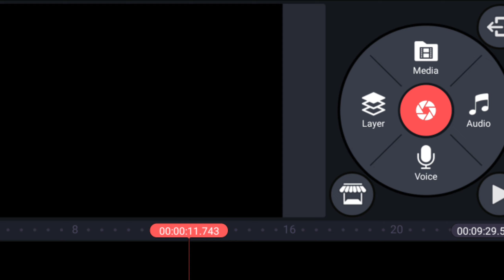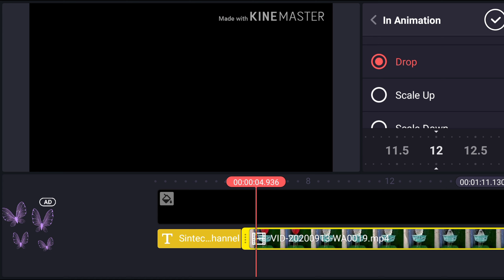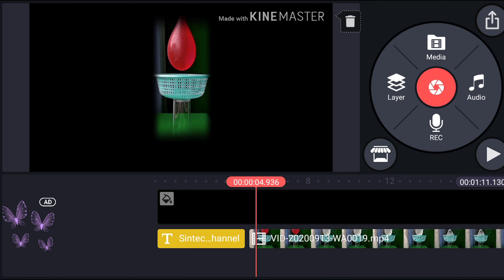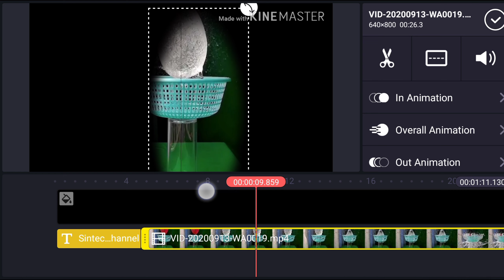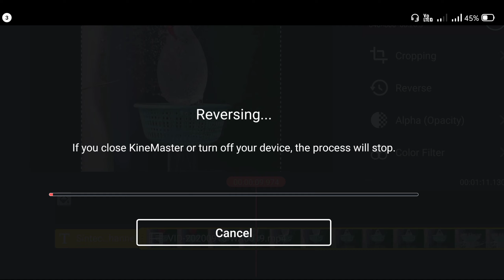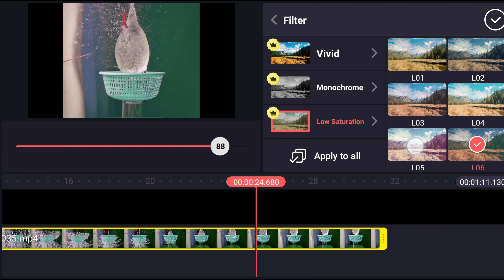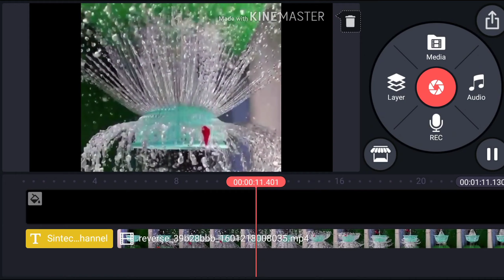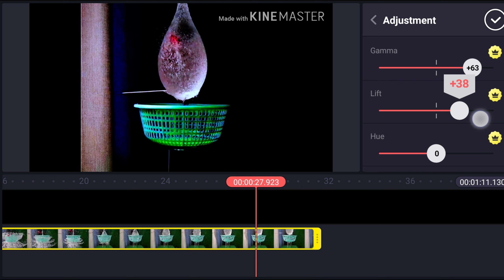Kinemaster Video editing full tutorial part 3 malayalam || Professional Video Editing class 3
മറ്റുള്ള വീഡിയോ കാണാന്‍

നിങ്ങളുടെ ഫോട്ടോയും സിനിമയില്‍ ക